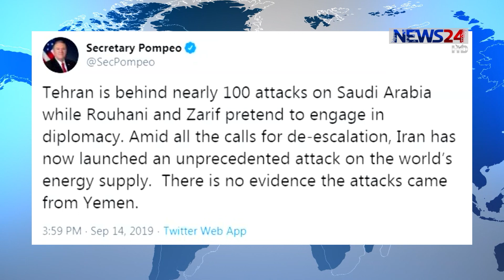সৌদি আরবের দুটি তেল কেন্দ্রে ড্রোন হামলার ঘটনায় ইরানকে দায়ী করছে যুক্তরাষ্ট্র 15Sep.19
সৌদি আরবের দুই তেল স্থাপনায় হুথিদ বিদ্রোহীদের ড্রোন হামলার ঘটনায় দেশটির তেল ও গ্যাস উৎপাদন প্রায় অর্ধেকে নামিয়ে এনেছে কর্তৃপক্ষ। এর প্রভাবে দেশটির দৈনিক তেল উৎপাদন ৫৭ লাখ ব্যারেল হ্রাস পাবে বলে জানিয়েছে সৌদি আরবের জাতীয় তেল কোম্পানি আরামকো। ঘটনাটিতে তেলের মূল্য বেড়ে যাবার পাশাপাশি মধ্যেপ্রাচ্যের উত্তেজনা আরও বেড়ে যাবে বলে আশঙ্কা করছেন বিশেষজ্ঞরা। এদিকে, শনিবারের এ হামলার পেছনে ইরানের হাত ছিল বলে রুহানি প্রশাসনকেই সরাসরি দায়ী করছে যুক্তরাষ্ট্র। নিবিড় আমীনের ডেস্ক রিপোর্ট।

News24 Official Address:
NEWS24
371/A
Bashundhara Road
Block – D
Bashundhara Residential Area
Dhaka - 1229